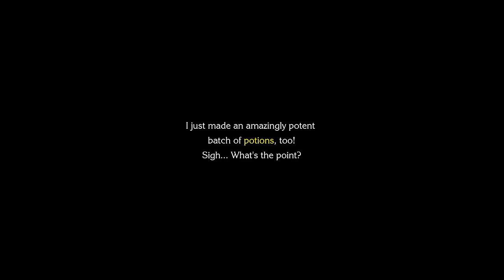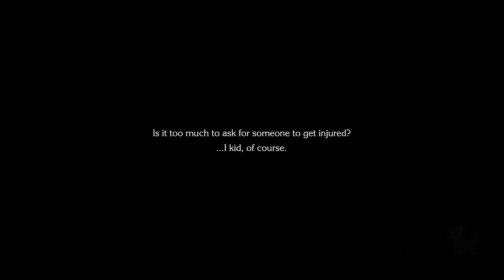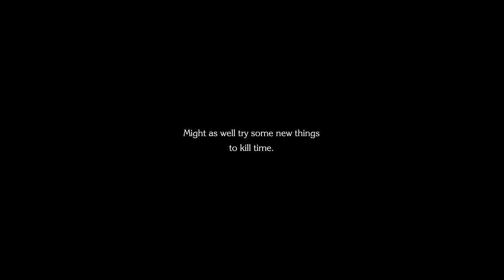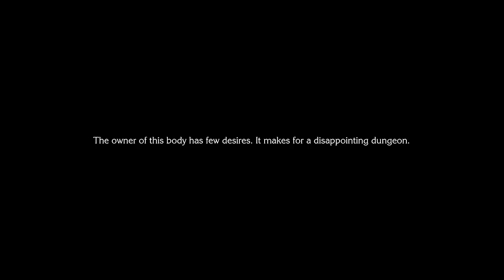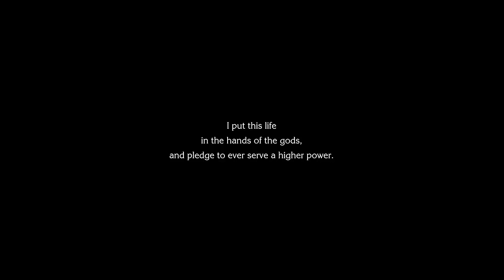Chocobo's Mystery Dungeon: Every Buddy! Walkthrough Part 5 (PS4, Switch) No Commentary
Chocobo's Mystery Dungeon: Every Buddy Walkthrough (PS4, Switch) No Commentary
Meddit's memories 2:32 +  Pastor Roche's Memories 30:22 + A Maiden's Memories 17:10 (Carmilla)

A remaster of Final Fantasy Fables: Chocobo's Dungeon originally released on the Wii and  Cid and Chocobo's Mystery Dungeon: the Labyrinth of Forgotten Time for the DS.